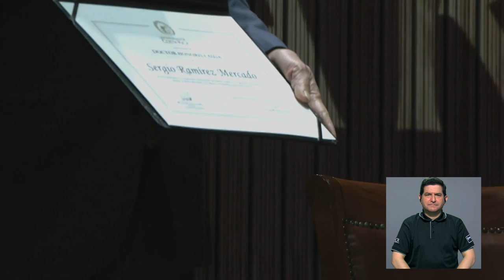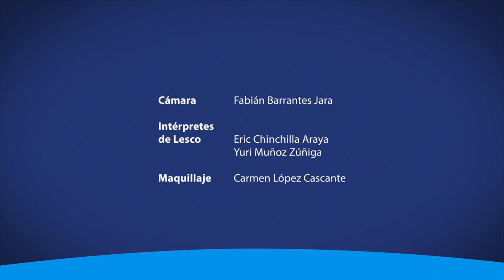Honoris Causa Sergio Ramírez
El escritor nicaragüense, Sergio Ramírez Mercado, recibió el doctorado de honoris causa, máximo galardón que ofrece la Universidad de Costa Rica.